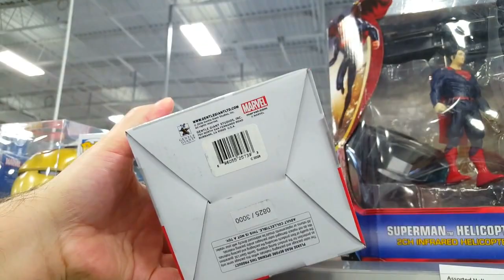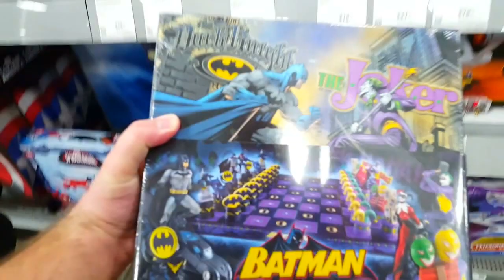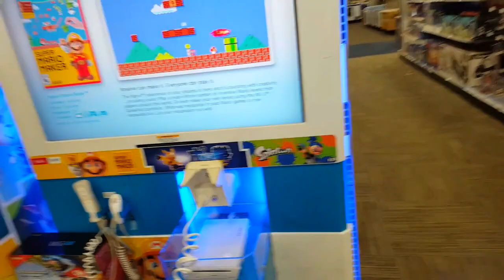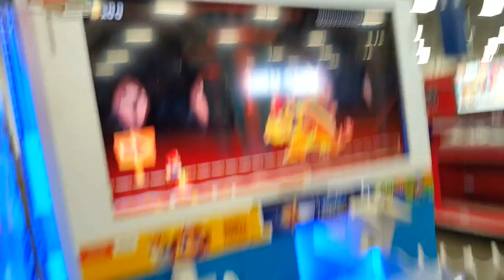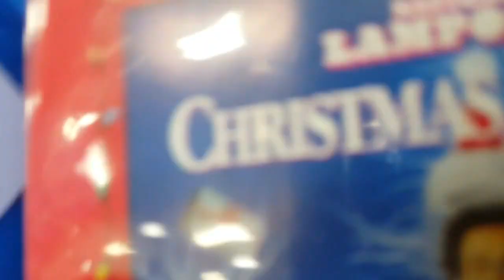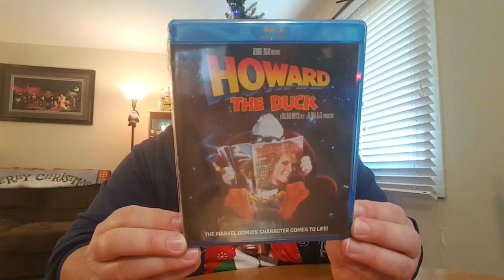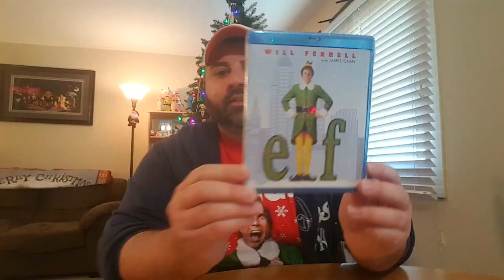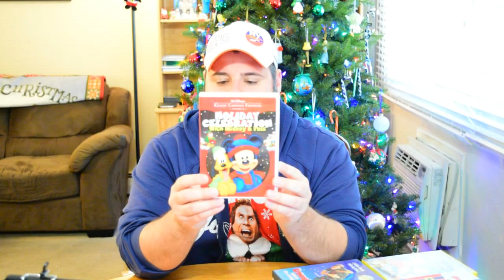Blu Ray Hunt & Haul for Christmas Movies & Holiday Blu Ray Collection 2016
I go on a Christmas Blu Ray Hunt with Lauren and also go over my entire Holiday movie collection for 2016.

Like Exclusive Signed Prints or Cartoon Cells or Film Props? Then check out The Bam Box!

Want an awesome Licensed T-Shirt sent to you monthly with other cool goodies? Then check out TeeBlox!